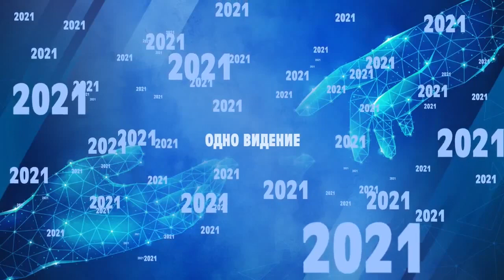ВСЕ ЛИ ВЕРУЮЩИЕ ЗНАЮТ ХРИСТА? «Время жатвы» 17.10.2021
В своей проповеди пастор церкви «Жатва» Илья Власенко задается весьма провокационным вопросом: все ли верующие знают Христа?

Иисус принес понимание того, как нужно жить, как себя вести. Что-то подобное сегодня может быть в сознании верующих людей. Они могут приходить в церковь для того, чтобы научиться правильно жить, и советуют так поступать и тем, кто от церкви далек. Но знают ли они при этом Христа? Разберемся в программе прямо сейчас.